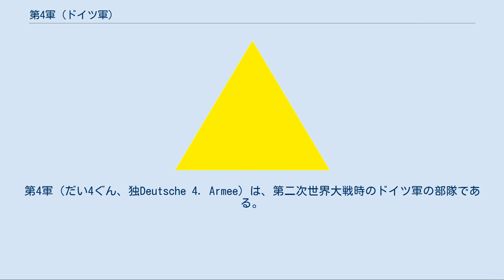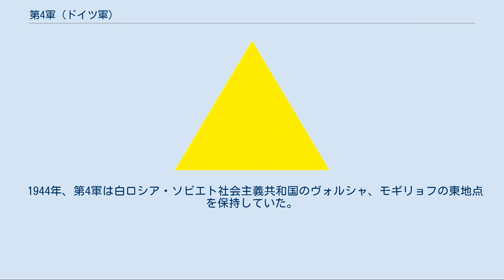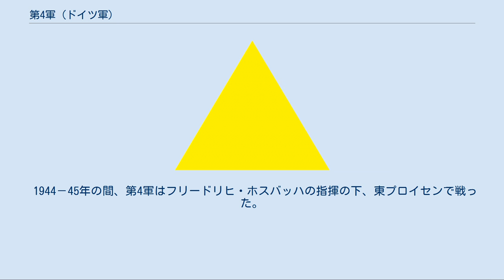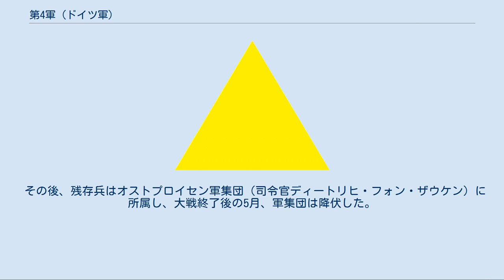第4軍 (ドイツ軍)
第4軍（だい4ぐん、独Deutsche 4. Armee）は、第二次世界大戦時のドイツ軍の部隊である。
 1938年12月1日、第4軍はギュンター・フォン・クルーゲ大将の元、設立され、1939年9月、ドイツ国防軍によるポーランド侵攻作戦において初動、中央軍集団に所属した。
第4軍には第II 、III軍団（2個歩兵師団がそれぞれ所属）第XIX 軍団（2個自動車化歩兵師団、1個装甲師団が所属）、第I国境警備軍団（1個歩兵師団が所属）が配属され、2個歩兵師団が予備とされた。
 第4軍はドイツ国境から東プロイセンを目指し、ポーランド回廊を占領する任務を与えられた。
クルーゲの元、第4軍はその任務を容易に果たし、一部部隊は南下してポメラニアに向かい、ワルシャワ攻撃に参加した。
 ベネルクス諸国、フランス侵攻作戦の間、第4軍はＡ軍集団に所属し、ラインラントからベルギーに侵攻した。
第4軍はデイルラインを攻略、他の部隊と共にフランス内の連合国軍の包囲に成功した。
第4軍に所属した第7装甲師団（司令官エルヴィン・ロンメル）はこの勝利に高い貢献を示した。
 その後、クルーゲは（当時歩兵大将）は1940年7月19日、この功績を認められ、元帥に昇進した。
 1941年、バルバロッサ作戦が発動されると、第4軍は中央軍集団に所属した。
ドイツ軍は初期作戦でミンスクを包囲し、できる限りのソビエト赤軍部隊を包囲、殲滅することを目標とし、第4軍はスモレンスクの攻略作戦に参加した。
しかし、ロシアの悪路が中央軍集団、第4軍の進撃を遅らせた。
 1941年12月19日、モスクワ攻略に失敗した国防軍に激怒したヒトラーは、陸軍総司令官ヴァルター・フォン・ブラウヒッチュと中央軍集団司令官フェードア・フォン・ボックを解任、クルーゲは中央軍集団の後任となった。
 ブラウ作戦発動後、ドイツ軍は南に戦力を集中させたため、中央軍集団と所属する第4軍は作戦行動をほとんど行わなかった。
 1943年、ソビエト赤軍が攻勢を開始すると、中央軍集団は総退却を始め、第4軍も後退を余儀なくされた。
1943年秋、赤軍がスオロフ作戦（Operation Suvorov、ハイウェイの戦い）を発動させると、第4軍はヴォルシャ、ヴィチェプスクまで退却した。
 1944年、第4軍は白ロシア・ソビエト社会主義共和国のヴォルシャ、モギリョフの東地点を保持していた。
 6月22日、ソビエト赤軍はバグラチオン作戦を発動、ドイツ国防軍は壊滅的打撃を受け、特に第4軍はミンスクの東で大部分が包囲され、7月初頭には殲滅され、少数の部隊が包囲から脱出することができたが、それらの部隊は戦線安定ために激戦を重ねた。
 その後、第4軍は戦力を補充、再編成された。
 1944－45年の間、第4軍はフリードリヒ・ホスバッハの指揮の下、東プロイセンで戦った。
1月13日、東プロイセンのソビエト赤軍は攻勢を開始、第4軍は2週間もの間、バルト海沿岸へ押され、包囲の危機に瀕した。
 中央軍集団司令官ゲオルク＝ハンス・ラインハルトとホスバッハは包囲を逃れるためにエルビング方面へ退却（これは命令無視であった）を試みた。
しかし、攻撃は跳ね返され、第4軍はハイリゲンバイルで再び包囲された。
3月末、ソビエト赤軍の攻撃を受けるまで、第4軍はヴィスワ川河口のヴィストゥラ潟湖に位置していた。
 その後、残存兵はオストプロイセン軍集団（司令官ディートリヒ・フォン・ザウケン）に所属し、大戦終了後の5月、軍集団は降伏した。